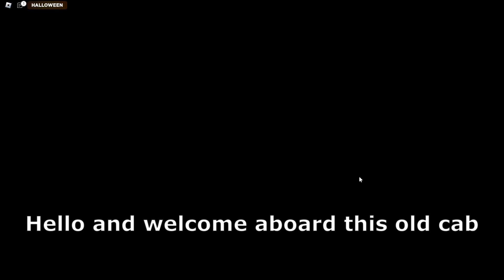Racing in Car Crushers 2 - E18